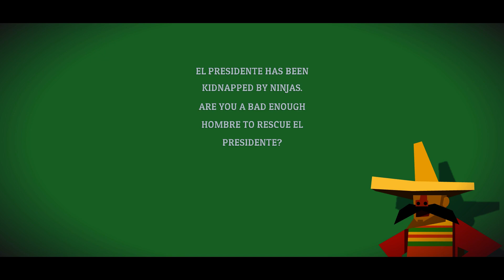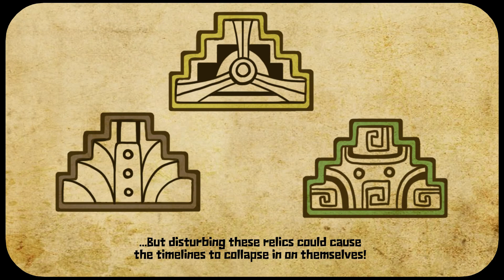Guacamelee! 2 2018 PC Gameplay HD 60FPS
ABOUT THIS GAME:
Brawling has never been more beautiful! The long-awaited sequel to the smash hit action-platformer is here: Guacamelee! 2 brings luchador Juan Aguacate out of retirement for a stunning new Metroidvania-style adventure, where he must face his greatest challenge yet - one that threatens to tear apart the very fabric of the Mexiverse!
Explore a huge, hand-crafted world inspired by Mexican culture and folklore, filled with sassy new villains and weirdos (and a few old friends!). Learn a deep repertoire of bone-crunching wrestling moves to fend off the skeletal hordes and overcome skillful platforming challenges... and who said anything about a Chicken Illuminati? Certainly not us!

*Powerful New Moves - Eagle Boost, Rocket Kick, Pollo Shot and more add to Juan’s arsenal of combat and platforming abilities.

*Super Chicken - Tons of new powers for Juan’s chicken form. Ridiculous chicken-based platforming, combat and exploration. More chicken than you’ll be able to handle (probably).

*Vibrant, Deadly World - An epic, colorful adventure through the worlds of the living and the dead, across rifts in time and space -- looking more gorgeous than ever thanks to a fancy new rendering engine.
*Lots to See - Bigger maps, bursting with secrets and optional content. Twice as many enemy types as the first game, and a roster of eccentric new bosses.

*New Upgrade System - Discover “trainers” from around the world, defeat their challenges, and upgrade your movement, combat, abilities, and more.

*Caliente OST - Soundtrack featuring new music from Peter Chapman and Rom Di Prisco - composers of the original Guacamelee! OST. Additional tracks from special guests Mariachi Entertainment System!

*4-Player Co-op - Drop-in / drop-out 4-player local co-op through the entire story lets your best amigos join in anytime.